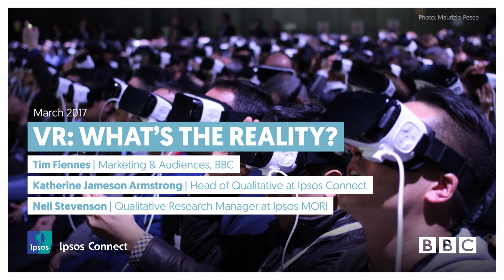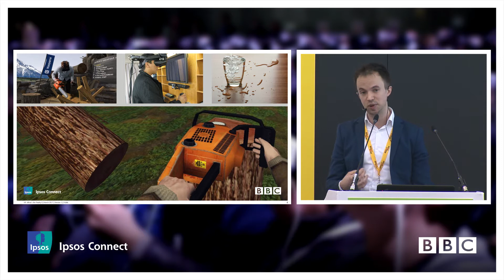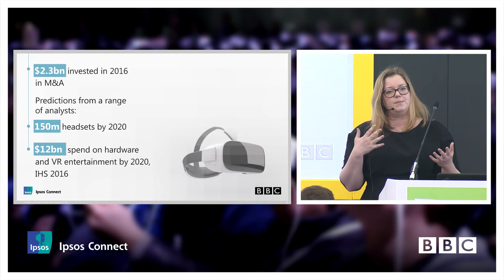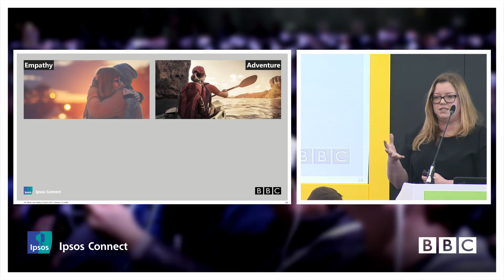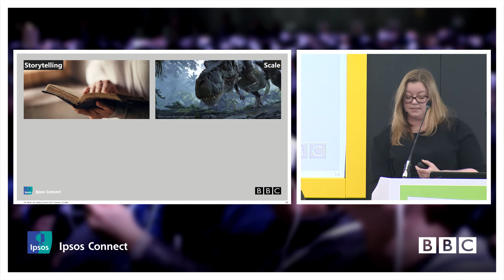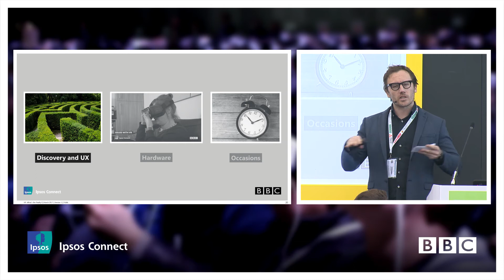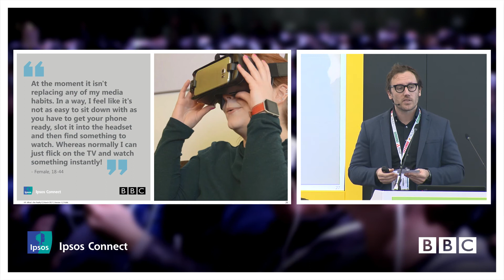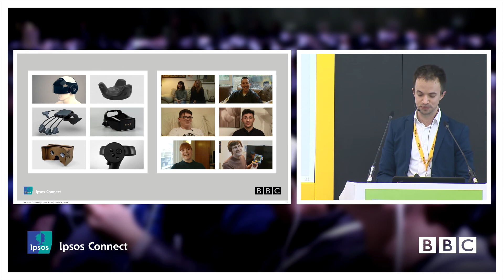Insight Show 2017 - VR: what's the reality? Presentation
Dr. Neil Stevenson, Katherine Jameson-Armstrong and Tim Fiennes (Marketing & Audiences) from the BBC co-presented a paper at the Insight Show, on 9th March 2017. Following our collaborative VR study with the BBC - ‘Creating VR content: the rules of engagement’, explored the barriers and opportunities for VR going mainstream; more specifically, it looked at how VR integrates into in-home routines, the resonance and impact of VR content, and emerging VR need states.

Now watch: "Ipsos MORI Summer Party 2019"